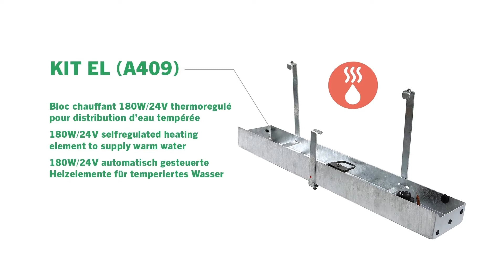Installer un abreuvoir chauffant OVICAP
Les conseils de LA BUVETTE pour installer un abreuvoir mural chauffant collectif OVICAP.
Cet abreuvoir existe en 4 modèles (acier galvanisé ou inox, 1,20 m ou 2,40 m) et est adapté aux chèvres, aux brebis, voire aux porcs en plein air.
Avec un kit chauffant optionnel, il permet de distribuer de l'eau tempérée à 10~15°C, même en période froide. L'eau tempérée est très appréciée des chèvres et brebis laitières et évite la baisse de consommation observée en période froide quand l'eau de l'abreuvoir descend sous les 10°C. Cela contribue par conséquent à limiter la perte de production laitière hivernale.

La notice de montage est à votre disposition en pdf